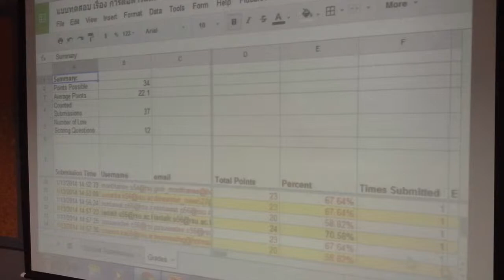Smart Classroom model1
ตัวอย่างการเรียนการสอนผ่าน Google Apps ด้วยอุปกรณ์ Tablet
การทำแบบประเมินหลังการเรียนการสอนพร้อมวิเคราะห์ผลด้วยสคริปต์ ทำให้ผู้เรียนและผู้สอนทราบผลได้ทันที